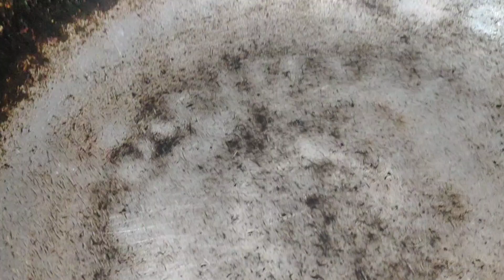వేడి వేడిగా కారం కారంగా తినేకొద్దీ తినాలనిపించే|.Street Style |Veg Momos With |Momos Chutney Recipe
Hi Friends .  Welcome to Rao Gaari Illu . Telugu cooking channel .
Veg Momos is a popular recipe of Tibet, Nepal and Bhutan. This healthy recipe is very easy to prepare and all the required ingredients are listed below.